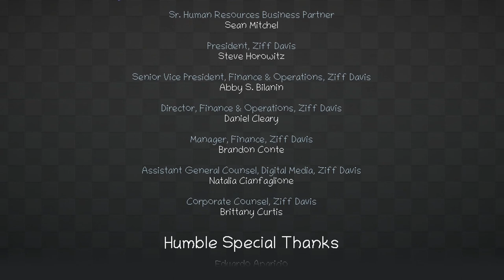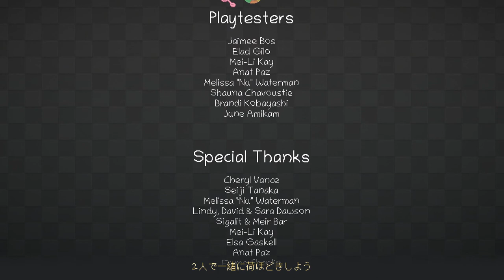8回引越しをして、荷物を置くだけのゲーム【アンパッキング】【実況】完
今回は、最後のアンパッキングをやりました！

ついに最終回ということで、
ここまで、少しでも見てくれた人ありがとう！✨

めっちゃ鳥肌たった！(っ'ヮ'c)
ｰｰｰｰｰｰｰｰｰｰｰｰｰｰｰｰｰｰｰｰｰｰｰｰｰｰｰ
 🌟ボカロ🌟

ｰｰｰｰｰｰｰｰｰｰｰｰｰｰｰｰｰｰｰｰｰｰｰｰｰｰｰｰｰｰｰｰｰｰｰｰｰｰｰｰｰｰｰｰｰｰｰｰｰｰ
ED音源元

ｰｰｰｰｰｰｰｰｰｰｰｰｰｰｰｰｰｰｰｰｰｰｰｰｰｰｰｰｰｰｰｰｰｰｰｰｰｰｰｰｰｰｰ